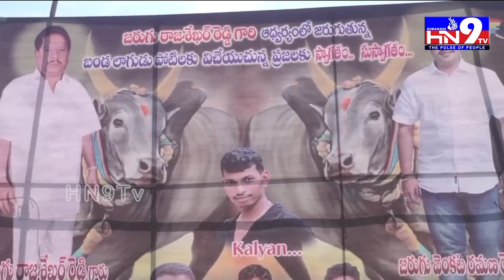సంక్రాంతి పురస్కరించుకొని నగరంలోని స్థానిక ఒకటో డివిజన్ లో బండలాగుడు పోటీలు ఘనంగా నిర్వహించారు